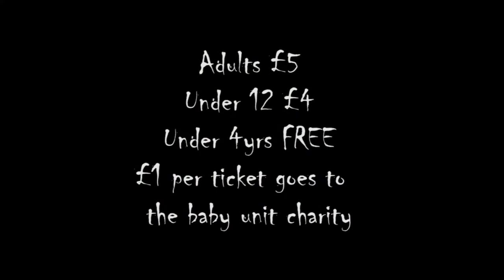The February 2019 Bugfest Trailer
The South West's biggest entomological event is back.Saturday 16th February, 11AM-4PM at Yeovil Community Church.

Join our fundraising attempts as we donate £1 per ticket sold to Yeovil District Hospital's Special Care Baby Unit.

This is quite literally an awesome day out, geared up for the serious invertebrate enthusiast as well as the family.

We have entertainment laid on for you:

The Wild and Deadly Show
Mick's Owls
Purbeck Ferret Rescue
RSPB
Somerset Wildlife Trust
Children's author Susie Violet with her debut book: The Little Cockroach (she will be giving a reading and autographing copies for you).
The Bugfest Exotic Handling Experience
We have face painters

There will be thousands of amazing inverts for you to see and buy to take home.

We have top UK traders:

The Spider Shop
Venomous Visions
Curtis Lakin
The Frog Cabin
Buzzard Reptile
So Many Legs
Clayton Patilla
Helen Stuart
Michael Randall
The Insect Farm
Repxotics
The Legless Millipede
The Bug Store
Patricia Yates

For such a low price you will have the time of your life and raise money for charity at the same time.

Win win.